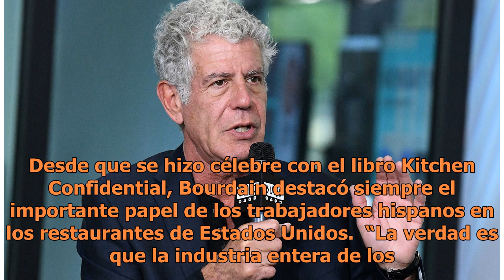Datos que debes saber del fallecido chef y estrella de televisión Anthony Bourdain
Desde que se hizo célebre con el libro Kitchen Confidential, Bourdain destacó siempre el importante papel de los trabajadores hispanos en los restaurantes de Estados Unidos.  “La verdad es que la industria entera de los restaurantes, no solo en Nueva York sino en todo el país, se desplomaría de golp...